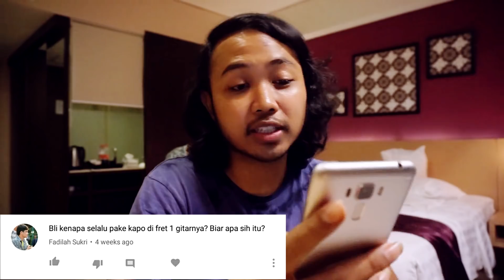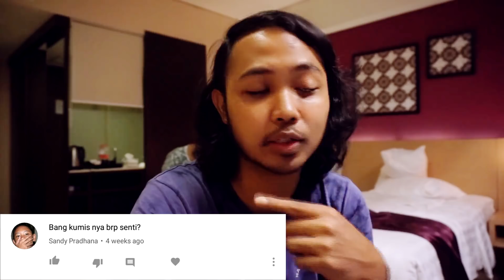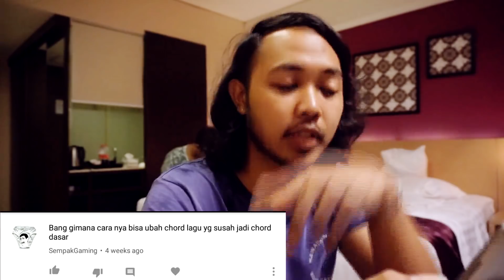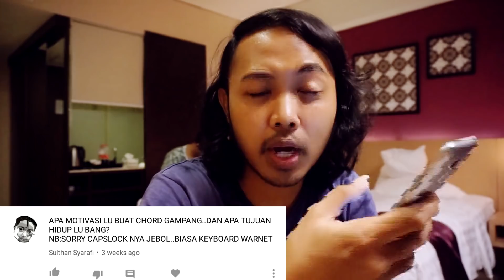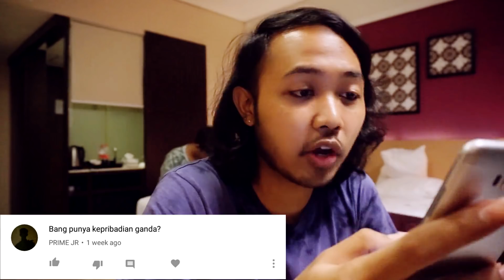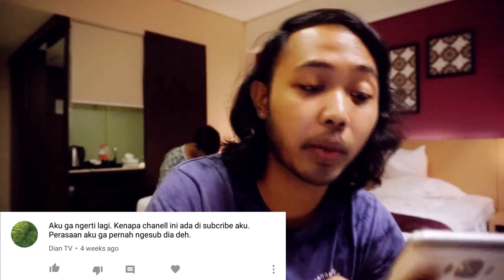QnA! GIVEAWAY GITAR!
Follow Band Gua Dong!